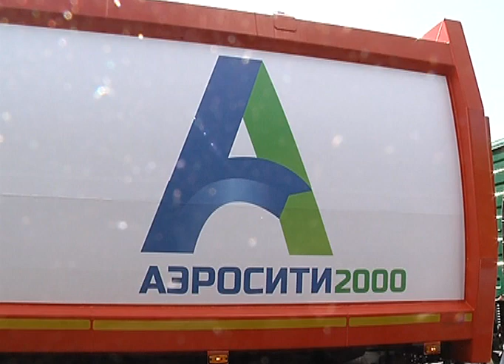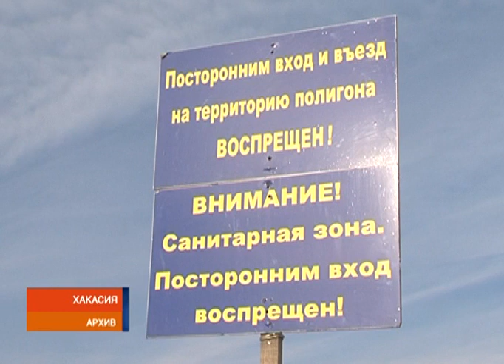Региональный оператор по утилизации мусора в Хакасии вооружается спецтехникой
Региональный оператор по утилизации бытовых отходов вот-вот начнет работу на территории Хакасии. Сегодня в столицу республики прибыл первый новый мусоровоз компании "Аэросити - 2000".